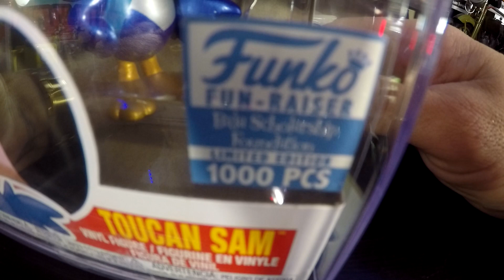Metallic Toucan Sam Funko Pop Review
Today we will be unboxing the limited edition 1000 pcs metallic toucan sam Funko pop and doing a side by side comparison with the original Toucan Sam.

If you are pop shopping please check out Pop in a Box and use this link:

Also go check out my good friends SkittleRampage & Beardofpop for more amazing content!

Happy New Year and keep on popping!